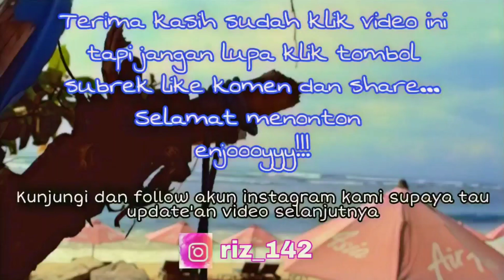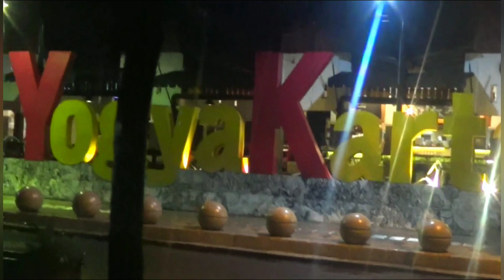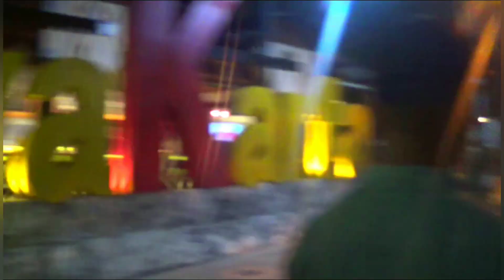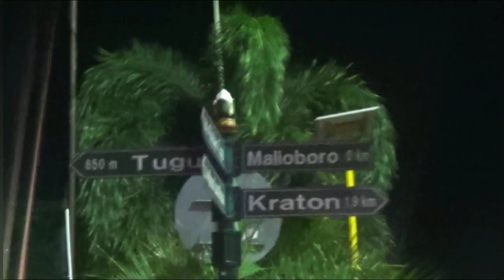Menelusuri Malioboro saat Pandemi | Perbedaan Siang & Malam